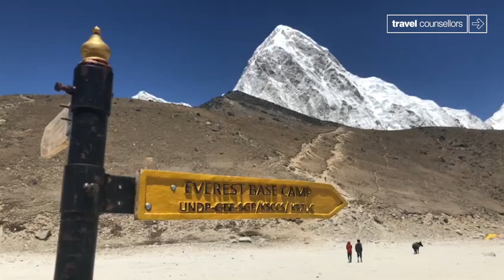Postcards – A travel poem written and performed by Tony Walsh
This video gives me goose bumps every time I watch it.  The COVID pandemic has taught us many things, including the fact that being able to spend quality time with family and friends has never felt so important.

We’ve missed exploring the world with the people that mean the most to us.  I hope you enjoy reliving your travel memories with us as you watch our film, and when you’re ready to travel again I’ll be here for you, both for trips around the UK, and to distant shores.

A poem written and performed by Tony Walsh.